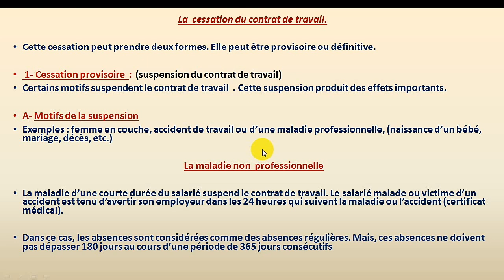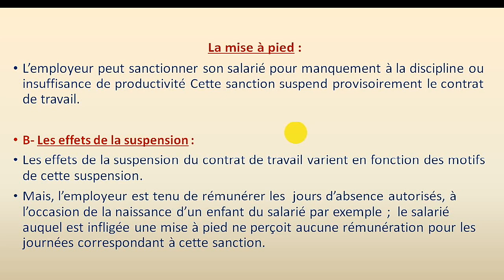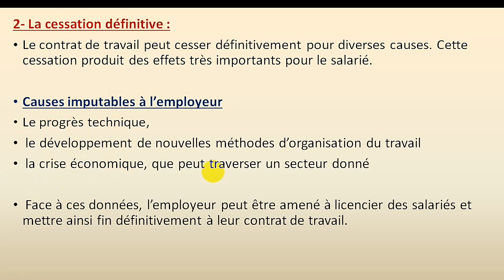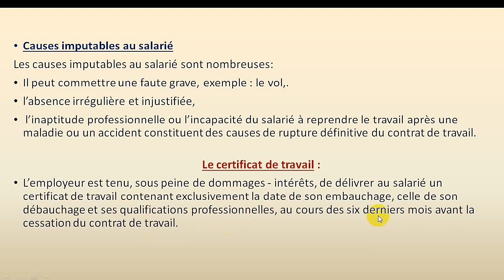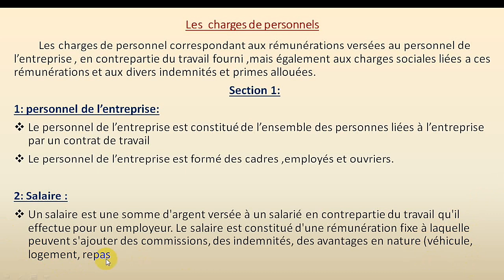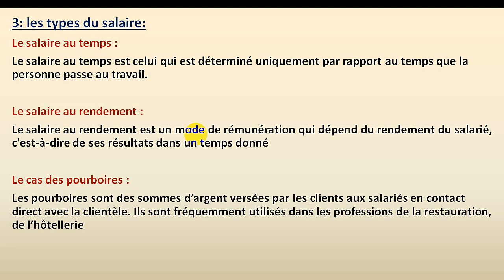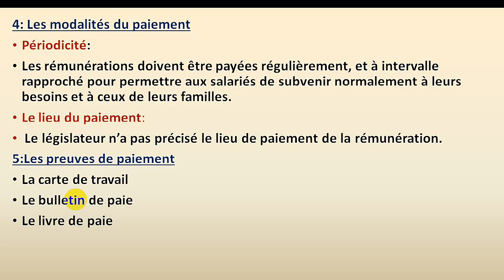Législation du travail : Partie 2 : La cessation du contrat de travail ; Les charges de personnels